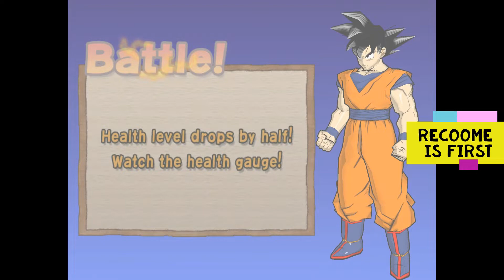DBZ Budokai 2 Gameplay 4